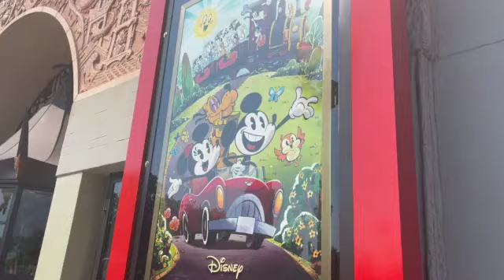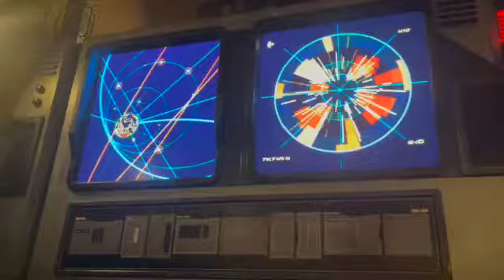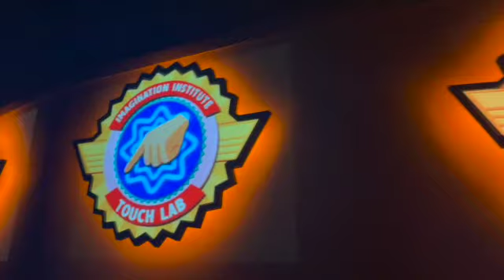Walt Disney World and Florida 2022 - Days 8 - 9 - Hollywood Studios and Epcot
Hi!  I’m Deedee.  I post daily life blogs weekly.  I also share my travels, especially to Disney theme parks.

On day eight, we are at Hollywood Studios where we ride Rise of the Resistance AND Mickey’s Runaway Railway for the first time.  Day nine has us back at Epcot for our last full day at Disney World before heading to Universal Studios on day ten!

Follow my weight loss journey on Instagram